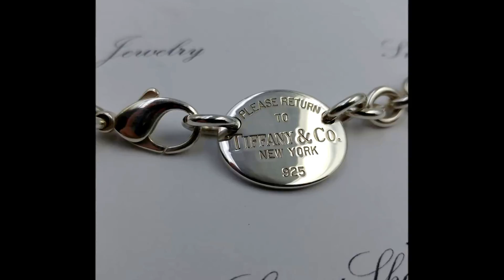Tiffany & Co: Please Return to Tiffany Oval Tag Necklace / choker